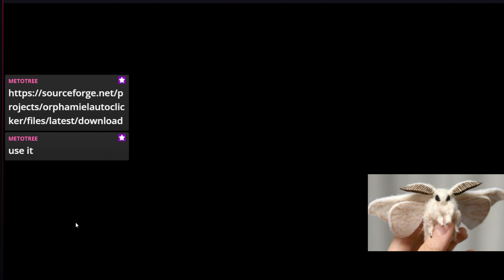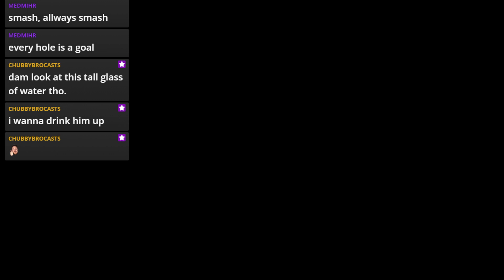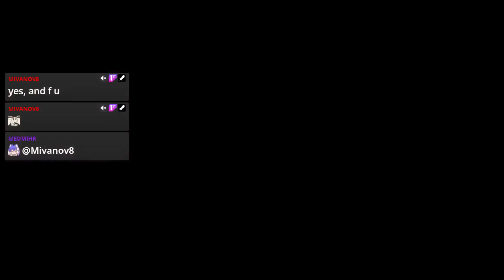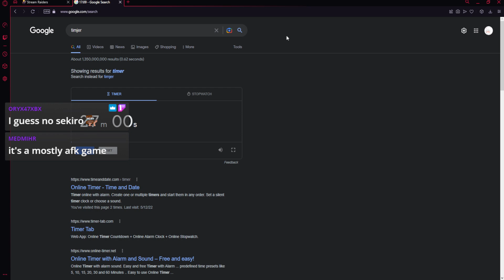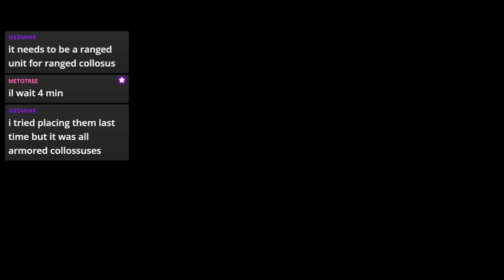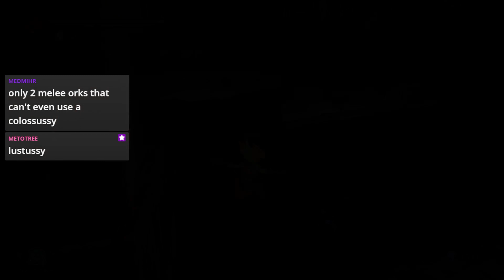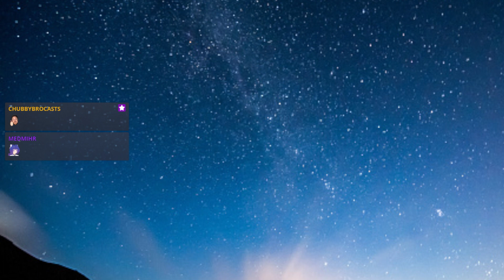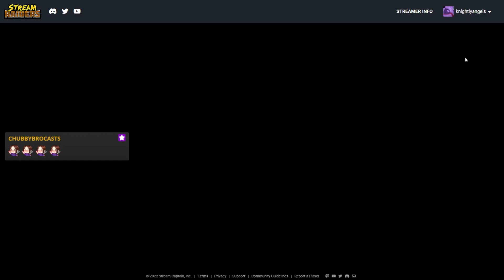COOKIE CLICKER the scariest thing stall content